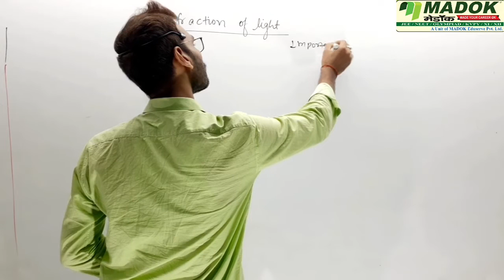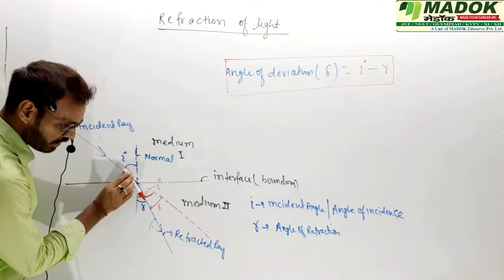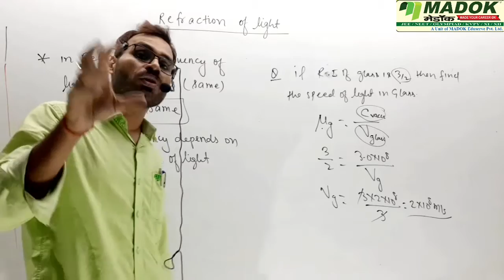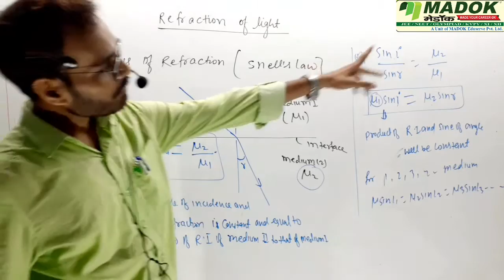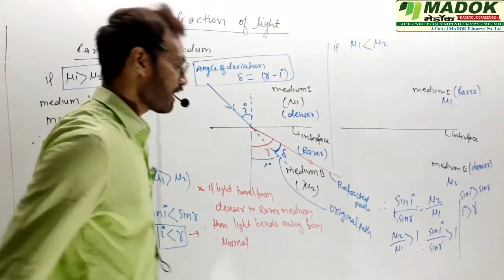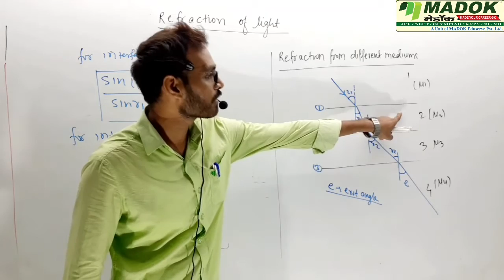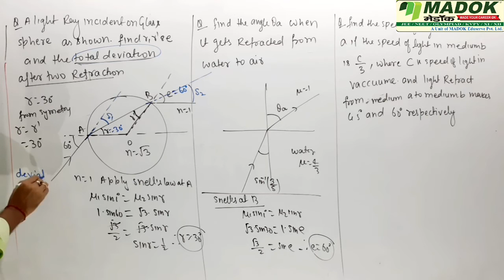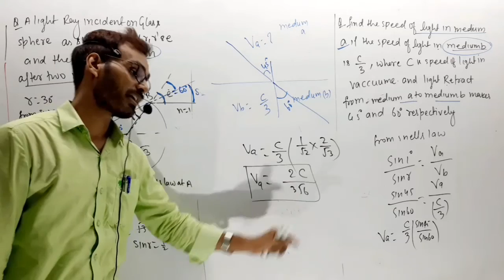Ray Optics Lec-10|| Introduction of Refraction ||For JEE/NEET/BOARD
In this video basics of Refraction, Laws of Refraction has been discussed.